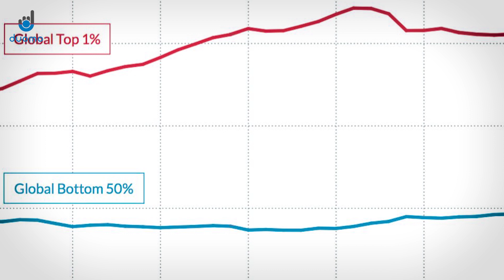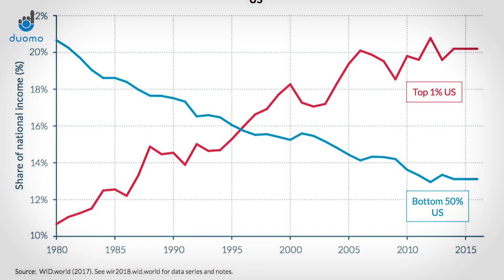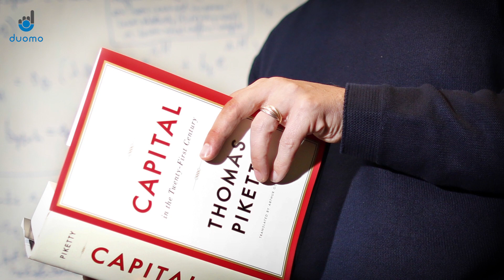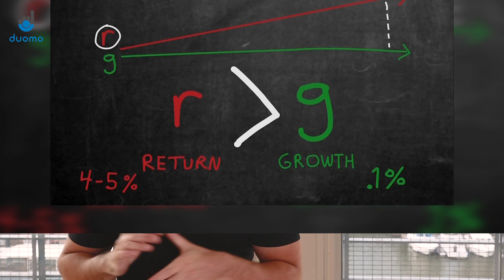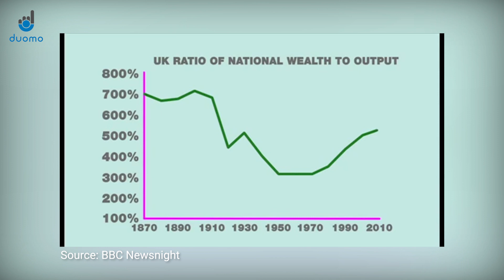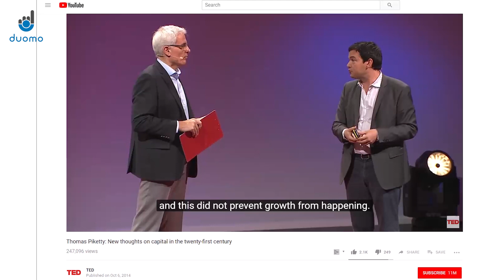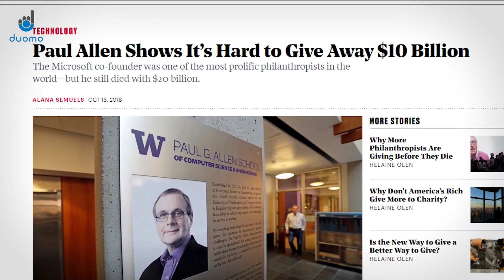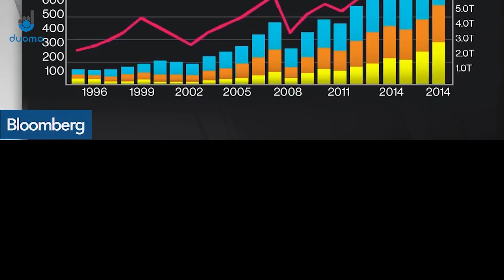Beware the Billionaires: A Bigger Problem Than You Think?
The rich are getting richer. In the past year, billionaires have built wealth at a faster pace than ever before. But is this a good or bad thing for society?

Looking at the World Inequality Report and the work of Thomas Piketty, it may be that we're quickly moving back to Victorian times in terms of the wealth inequality. This could have disastrous effects for society.

Presented by Nicholas Puri